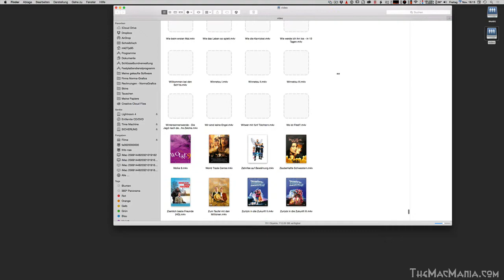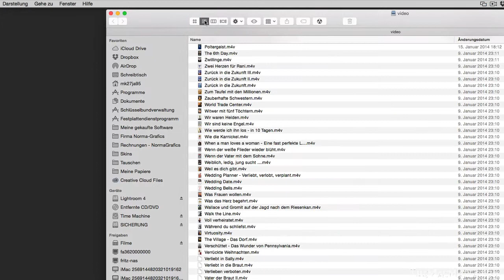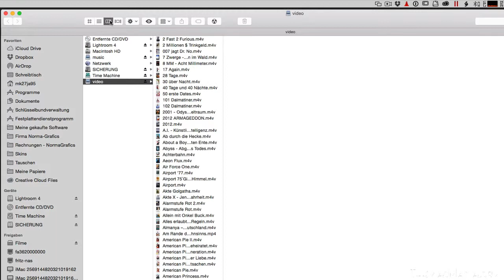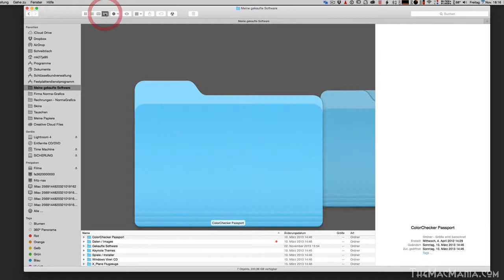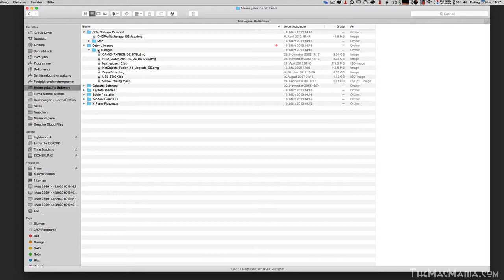MAC OS X Yosemite Tutorial: Verschiedene Ordnerdarstellungen im Finder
Wie ich im Finder die Art der Darstellung der Datein ändern kann.